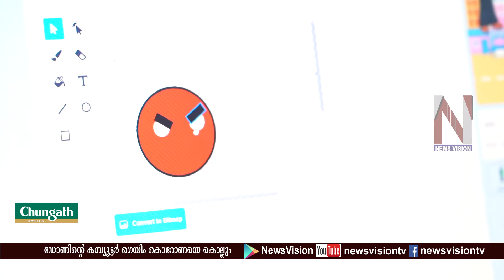corona virus game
മലയാറ്റൂർ സെന്റ്: തോമസ് ഹയർ സെക്കണ്ടറി സ്‌ക്കൂളിലെ 10 -)0 ക്ലാസ് വിദ്യാർത്ഥി ഡോൺ റെജി നിർമ്മിച്ച കമ്പ്യൂട്ടർ ഗെയിം ശ്രദ്ധേയമാകുന്നു. ആരോഗ്യ പ്രവർത്തകർ കൊറോണ വൈറസിനെ കൊല്ലുന്ന ഗെയിമാണ് ഡോൺ നിർമിച്ചത്.